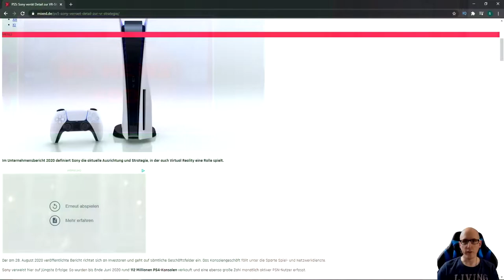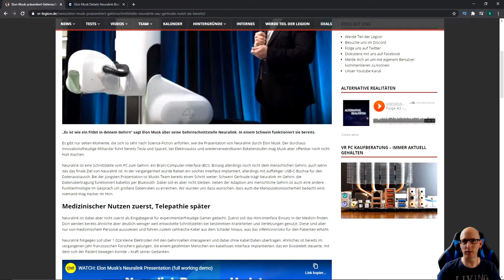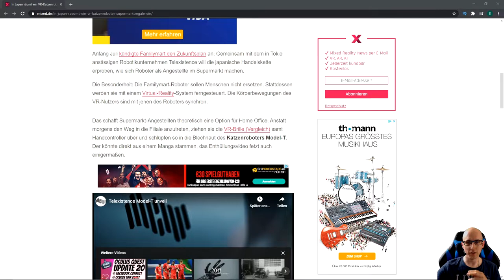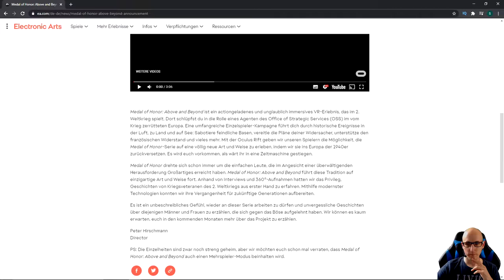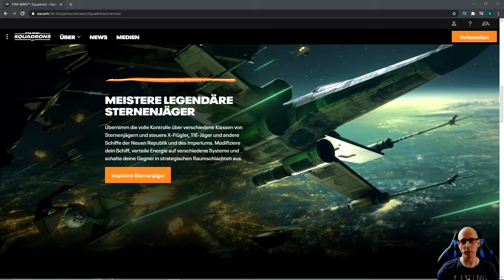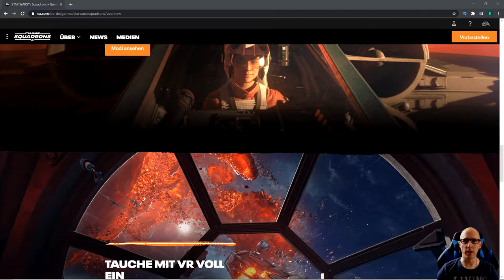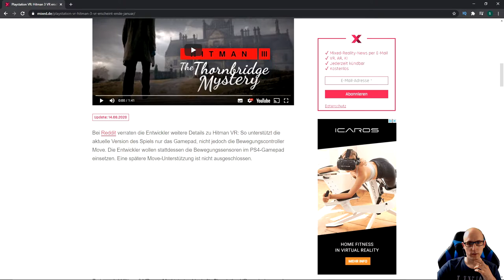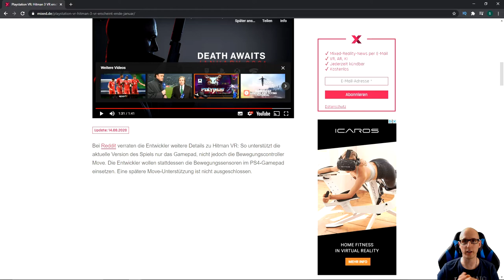VR News #03 - PSVR / HP Reverb G2 / Medal of Honor Above Beyond / Star Wars Squadrons / Hitman 3 VR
Heute nach der Gamescom 2020 ist die VR News #03 Deutsch / German wieder vollgepackt mit neuen Info´s

Intro: 0:00

Sony und PSVR : 02:56

HP Reverb G2 Omnicept Edition: 06:08

Elon Musk & Neuralink: 08:04

VR-Katzenroboter: 13:04

Medal of Honor Above and Beyond: 19:17

Falcon Age: 24:47

Star Wars Squadrons: 27:24

Sam and Max VR - This Time It’s Virtual! : 33:40

Hitman 3 VR: 38:00

Outro: 44:00

▌Social Media ▌